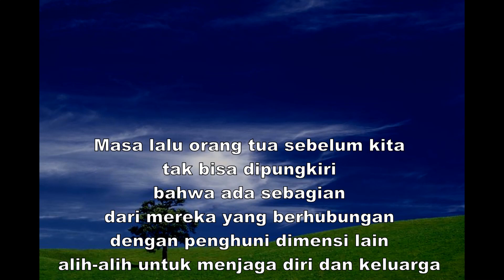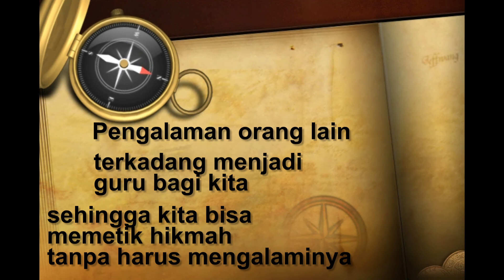Di Tapal Batas Nalar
Berawal dari warisan orang tua berakhir petaka

PERWUJUDAN TANPA PERTEMPURAN

Hiburan semata